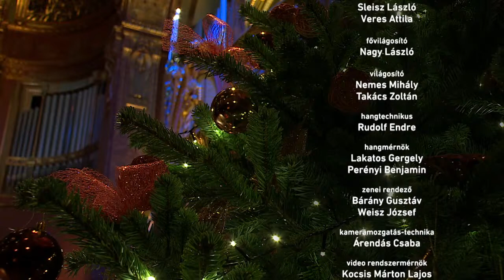CONCERTO BUDAPEST: Karácsonyi koncert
HÄNDEL: Concerto Grosso in F op. 3. No.4b - I. tétel és II. tétel
Devecsai Gábor, Pecze Balázs, Seidl Dénes, Szászi Benedek trombita, Galla Ákos, Kasza Nándor, Pap Gábor harsona, Varga Hunor kürt, Takács Tibor tuba

BERLIOZ: L’enfance du Christ (részlet)– trió az oratóriumból
Kaczander Orsolya, Szilágyi Szabolcs fuvola, Lenka Petrovic hárfa

CSAJKOVSZKIJ-BALÁZS János: Diótörő parafrázis
LISZT: E-dúr legenda (Paolai Szent Ferenc a hullámokon jár)
Balázs János zongora

MOZART: D-dúr fuvolanégyes K 285
Kaczander Orsolya fuvola, Keller András hegedű, Móré László brácsa, Karasszon Eszter cselló

BACH: c-moll szonáta BWV 1017 I. tétel
SCHUBERT: Ave Maria hegedű-zongora átirat
Keller András hegedű, Balázs János zongora

DEBUSSY: Tarantelle styrienne - Danse (Holló Aurél átirata)
Fábry Boglárka, Éles Tibor, Dzsanda Vitalij, Janca Dániel ütőhangszerek

CSAJKOVSZKIJ: d-moll vonósszextett “Firenzei emlék”, op. 70
Keller Quartet (Keller András, Környei Zsófia hegedű, Homoki Gábor brácsa, Fenyő László cselló), Szomor-Mekis Janka brácsa, Takács Ákos cselló

CHRIS HAZELL: Three Brass Cats - 1. Mr. Jums